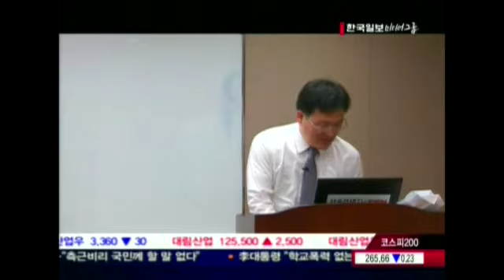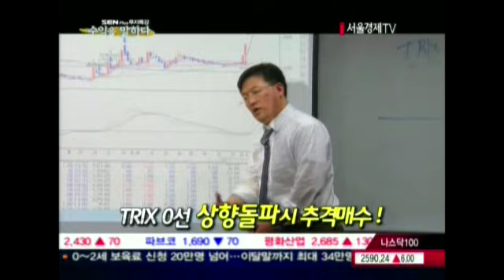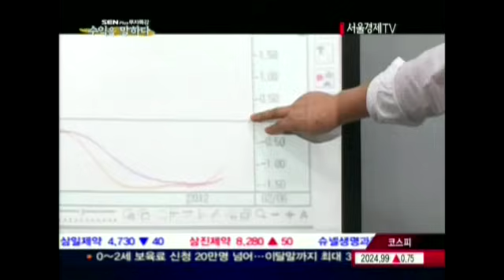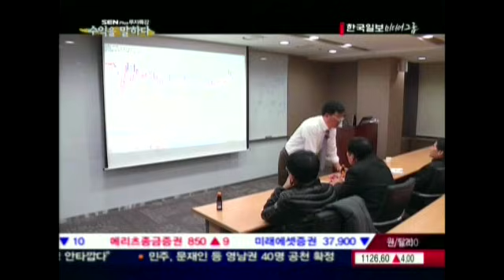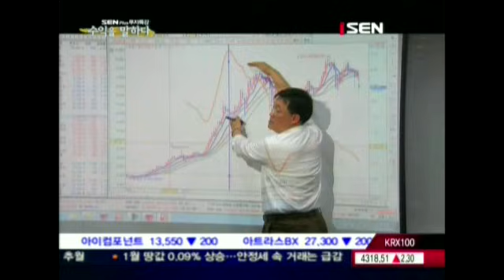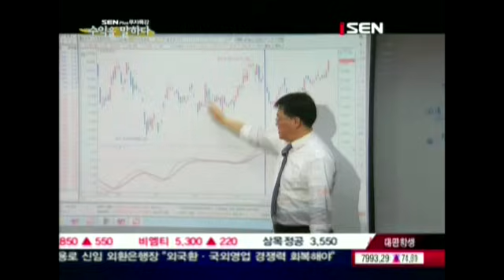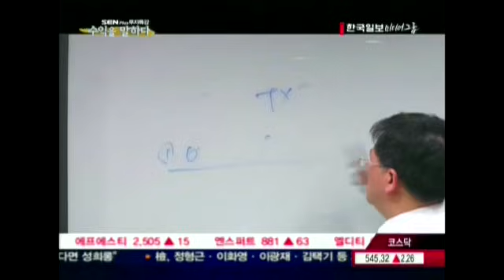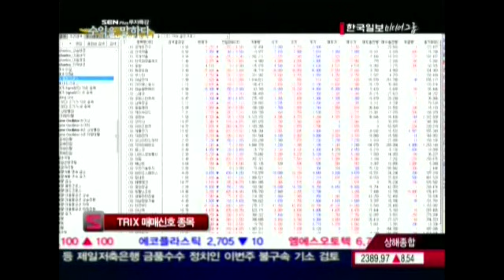[SENTV]수익을 말하다 48회 TRIX 매매기법(2012-02-22)